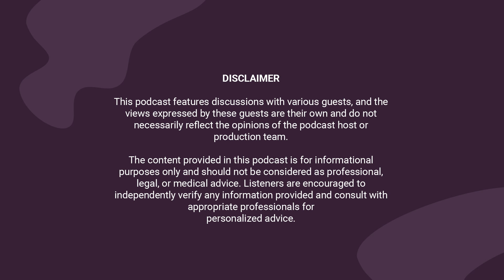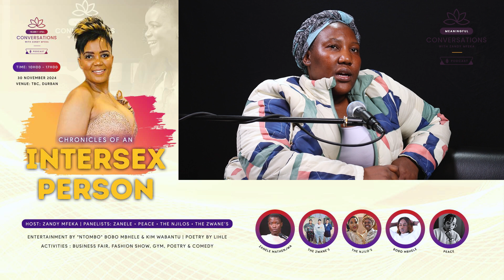EP 37 || Livuka kanjan une stress? Sthe Blose educating us on Breast, Prostrate & Rectum Cancer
Apologies for Today's delayed full episode. It was due to unforseen circumstances. We apologize for delay.  Thank you for your patience.